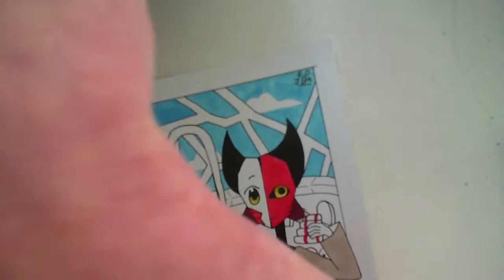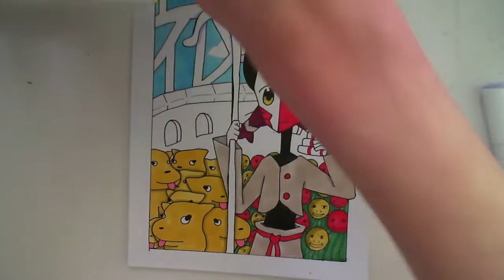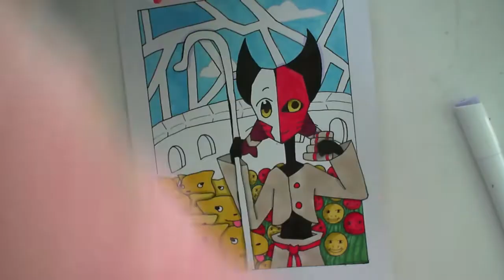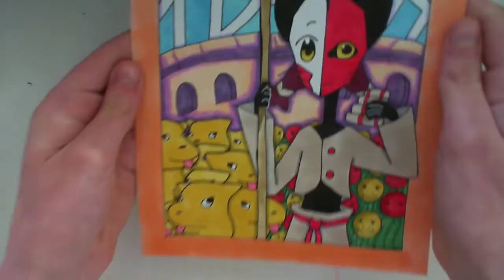A very epic collab with @art.lugubrious!! (read desc)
I really wanted to speak in this video but it was too noisy to, sorry. So our whole collab was to combine a character from the ENA series as some sort of person from mythology. I chose the character Shepherd as Pan, the Greek god of shepherds, I basically gave her his flute, I know its kind of lame but I'm proud of this drawing.